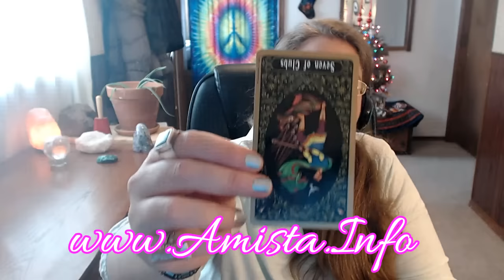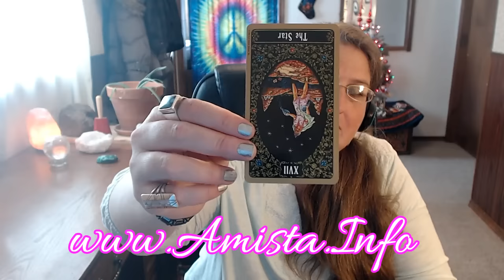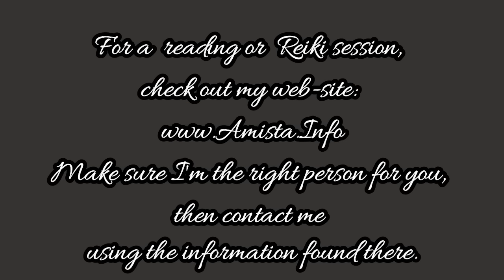Scorpio Tarot Forecast December 26, 2016 Thru January 1, 2017